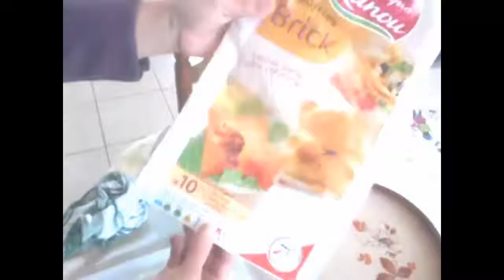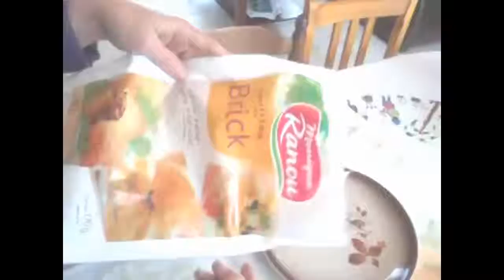Comment Faire les Meilleurs Samoussas Maison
Apprenez à réaliser les meilleurs samoussas maison en quelques étapes simples ! Dans cette vidéo, découvrez plusieurs variantes savoureuses pour épater vos amis et votre famille. Nous vous guidons pas à pas, du pliage parfait des feuilles de blé jusqu'à la préparation de différentes garnitures pour des samoussas croustillants et délicieux.

Commencez par découper vos feuilles de blé, pliez-les soigneusement en triangle pour former une poche, puis ajoutez la garniture de votre choix : légumes, viande, fromage ou une version sucrée ! Avec nos astuces simples, vous apprendrez à maîtriser l’art du pliage pour des samoussas bien dorés.

🔸 Au programme :

Variantes gourmandes de samoussas (végétariens, épicés, etc.)
Techniques faciles pour plier et garnir vos samoussas
Astuces pour des samoussas croustillants et bien fermés.

Regardez la vidéo jusqu'à la fin pour découvrir toutes les techniques et astuces de pro pour des résultats parfaits à chaque fois.